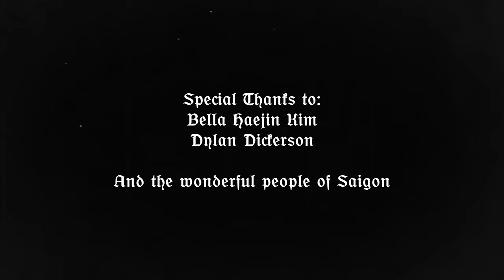Nosferatu: A Symphony of Horror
Ngữ Wave 🌊 Presents: NOSFERATU: A Symphony of Horror

From the seed of Ngữ Wave springs the Vampire Nosferatu…
Who was born to misery and lives and feeds on blood…
This unholy creature dwells in abandoned villas and dark alleys planning his next sinister act…
Beware all who venture out into the streets of Saigon after dark…
(Nosferatu in Vietnam)